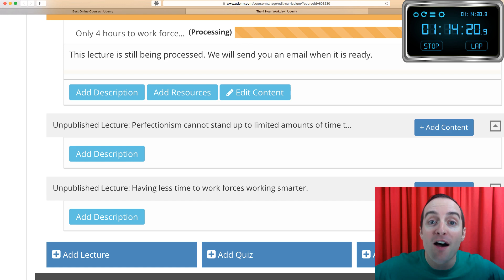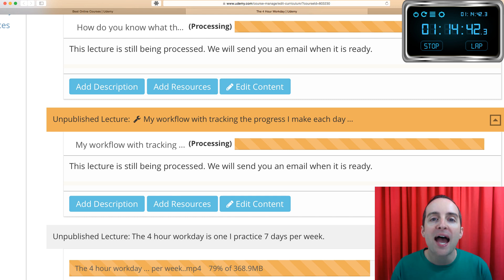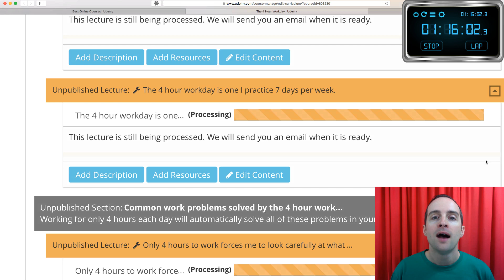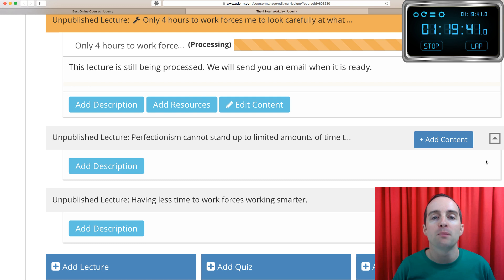4 Hour Workday: 10 l Perfectionism cannot stand up to limited amounts of time to work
Would you like to see how I work less and get more done with my 4-hour workday?

In this course, you will learn:

-Thank you for starting this course! I hope to make it in 4 hours of real-time!
- What is the 4-hour workday?
- From time equals money to doing the right work equals money
- With time is money I made $20 per hour at most on average.
- By doing the right work I make over $1,000 per hour of work.
- How do you know what the right work is to do?
- My workflow with tracking the progress I make each day with Microsoft Excel.
- Only 4 hours of workforces me to look carefully at what I am doing.
- The 4-hour workday is one I practice 7 days per week.
- Perfectionism cannot stand up to limited amounts of time to work.
- Breaks are easy to take with fewer hours of work!
- Spending money to work more effectively is now a given.
- Having less time to work forces me to face my limitations and work with others.
- Accepting the things, I cannot change is mandatory with less time to work.
- Saying no and respecting myself is much easier with less time to work.
- The purpose of working less is to make time for a balanced life.
- When doing knowledge and creative work, a balanced life means better quality.
- This system is tolerant of problems that come up.
- I never have to say I am busy anymore! Take a look at my schedule!
- Working a little every day is best for long-term memory.
- Is 4 hours a day or 28 hours per week is not enough time?
- How can you do this with a job and a family?
- What about other people working 60 hours a week and doing great things?
- Thank you for taking this course! What will you do about it today?
- Welcome to my 4-hour workdays!
- How am I practicing the 4-hour workday a year later?
- Constant improvement is the core principle I work by
- Pricing for services with the 4-hour workday
- Little improvements every day add up to a lot fast